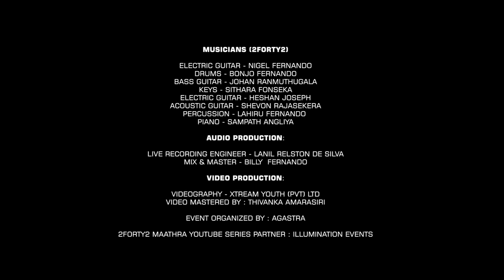𝟮𝗙𝗢𝗥𝗧𝗬𝟮 𝗠𝗔𝗔𝗧𝗛𝗥𝗔 LIVE | Ananthayata Yanawamai (අනන්තයට යනවාමයි) - Senaka Batagoda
‘AnanthayataYanawamai’ another masterpiece of Sir Senaka performed to a fabulous audience singing side by side! Rain couldn’t stop the ecstatic energy of the evening. Thank you to everyone who made it possible.

Organized by Agastra Events

YouTube Videography Partner - Illumination

Ananthayata Yanawama i- (MAATHRA Live)
Artiste - Senaka Batagoda
Melody - Senaka Batagoda
Lyrics - Senaka Batagoda
Supporting Vocals - Sereena Batagoda

Musicians (2FORTY2)

Electric Guitar - Nigel Fernando
Drums - Bonjo Fernando
Bass Guitar - Johan Ranmuthugala
Keys –Sithara Fonseka
Electric Guitar - Heshan Joseph
Acoustic Guitar - Shevon Rajasekera
Percussion - Lahiru Fernando
Piano - Sampath Angliya

Audio Production:
Live Recording Engineer - Lanil Relston De Silva
Mix & Master - Billy Fernando

Video Production:
Videography - Xtream Youth (PVT) Ltd
Video Mastered by: Thivanka Amarasiri